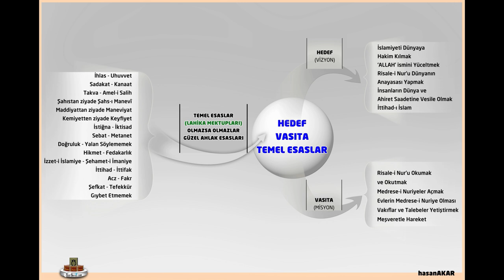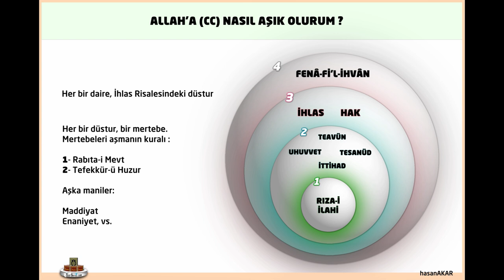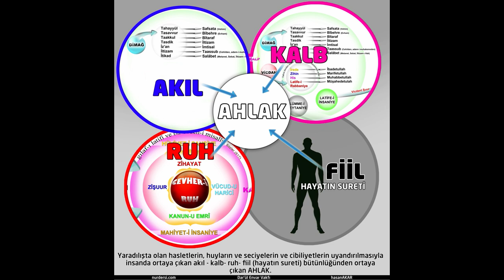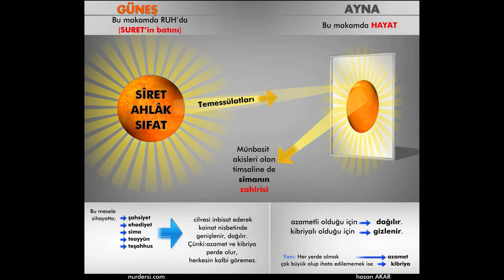Çay Sohbetimiz 27..Vehim Vesves- Ailevi Psikolojisi- İçsel Sorunlar...